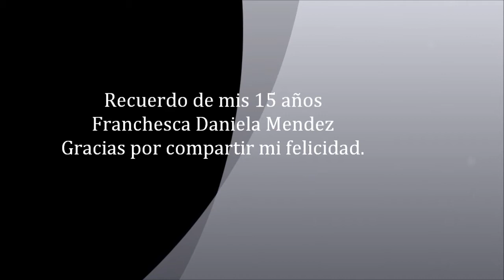sonido azteca nc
mis 15 franchesca